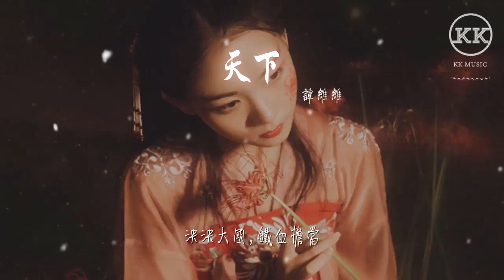譚維維 - 天下『啊~~~ 合唱：』【動態歌詞Lyrics】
天下

00:00  作詞 : 易茗
00:00  作曲 : 趙麟
00:00  編曲 : 戴曉飛
00:00 合唱：
00:00 啊~~~
00:23 灼灼目光，森森劍芒
00:30 登臨遠望，雲氣方張
00:37 帶甲百萬，衣履鏗鏘
00:43 同聲呼喚，盡作秦腔
00:52 啊~~~
01:07 譚維維：
01:07 記取昨夜風涼起看四野八荒
01:14 極目無邊天地廣
01:20 傷心歲歲傷心歲歲擾攘
01:34 演兵高原牧場飲馬長江晚浪
01:41 傳訊九州歸一統
01:47 舞動六合舞動六合無恙
02:04 五百年裂土封疆
02:11 人間變幻興亡
02:17 殘垣痛定英雄淚
02:24 奮我弘毅自強
02:30 總我萬里河山
02:37 吞吐風雲氣象
02:43 平天下，開新宇，功昭日月長！
03:00 合唱：
03:00 披堅執銳，不可阻擋
03:06 混沌天下，肇始皇綱
03:13 克紹先烈，祖述炎黃
03:20 泱泱大國，鐵血擔當
03:29 啊~~~
03:46  錄音師 : 陳慶
04:03  絃樂 : 國際首席愛樂樂團